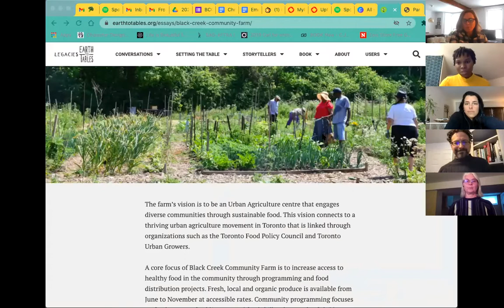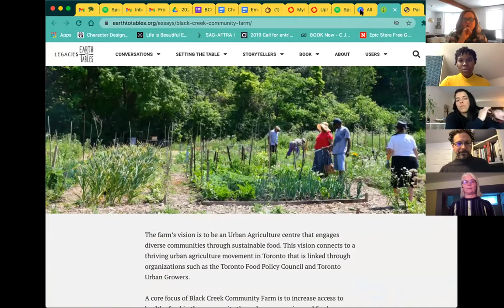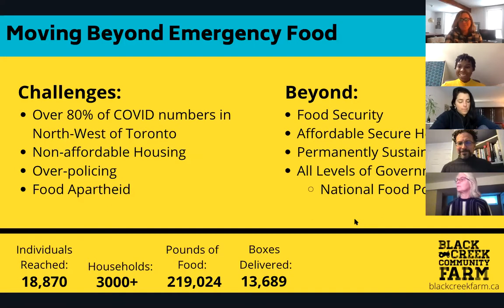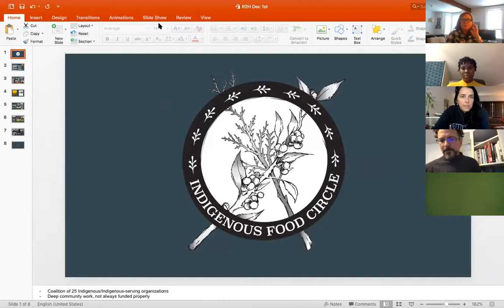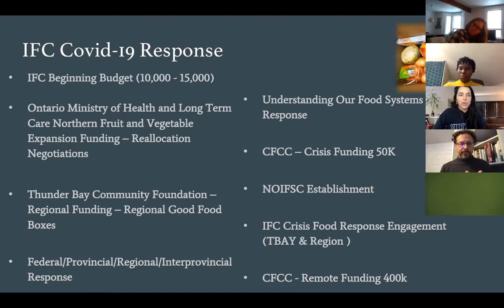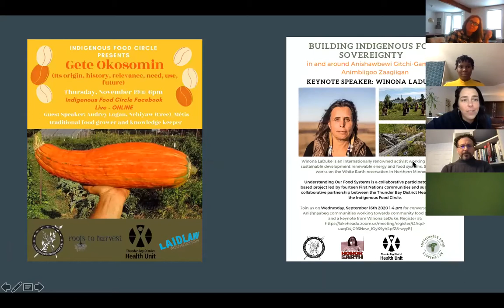From Access to Equity: Reimagining Emergency Food Programs Beyond the COVID19 Pandemic